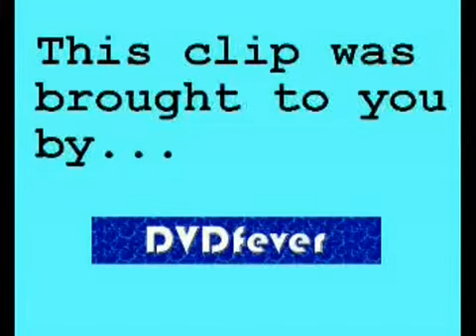Domsez - Football hooligans, Gary Lineker & Easter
Uploaded on July 21st 2008, far later than I meant to do it, and after I recorded it, it turned out that the Ben Affleck film was meant to come out last summer (so think of it in those terms) rather than being delayed beyond its 2008 release date.

Another rant in 7 parts...

Comments on the following and the music featured:

22. Football hooligans
- Kaiser Chiefs - I Predict a Riot

23. Mars landing
- Quote from "Total Recall"

24. Ben Affleck's film
- Hall & Oates - She's Gone

25. Gary Lineker
- New Order - World in Motion

26. Easter
- "Little April Showers" from Bambi

27. Gordon Ramsay
- TV quote of him being angry

28. Britain's Got Talent
- the music from the bloke in question